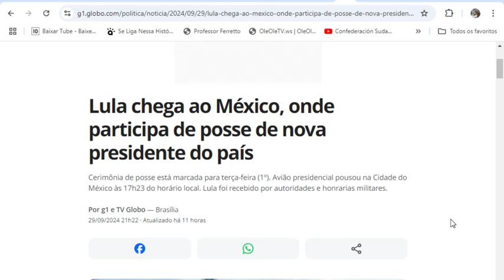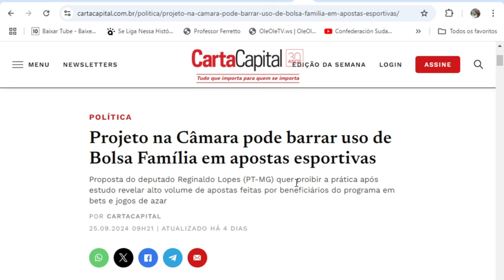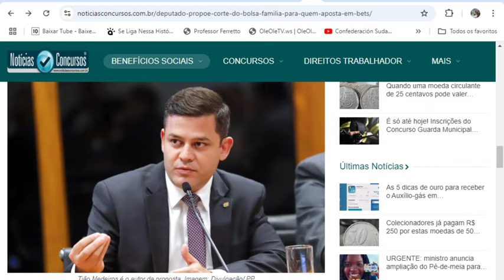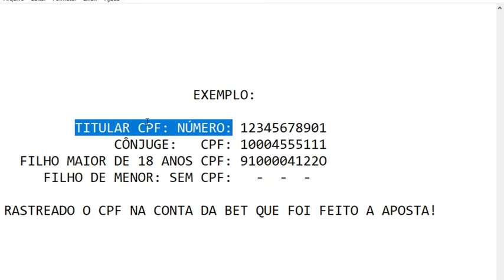BOLSA FAMÍLIA🤑URGENTE👈SAIU NOS JORNAIS📨 Empréstimos Mudanças Cpf 🤞R$ 6/21MIL💲 Regras 👀